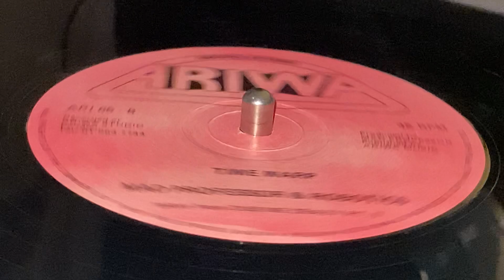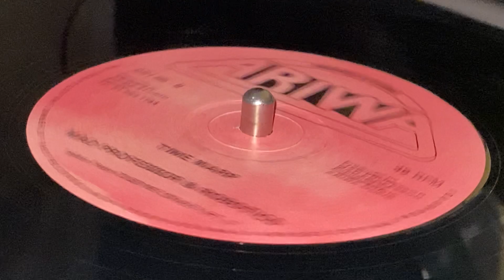MAD PROFESSOR & THE ROBOTICS ~ Time Wrap (KOFI ~ Place In The Sun, B Side)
Prod : Mad Professor ~ ARIWA ~ Publ & Rec : Ariwa Music ~ 12'' ~ 45rpm ~ 1987 ~ UK ~ Written : C. Simms ~ ~ Taken from Dub Me Crazy Pt.7 ~